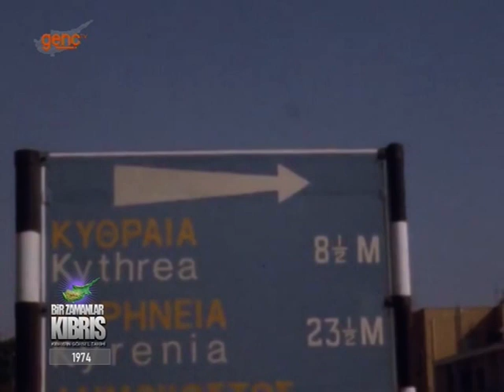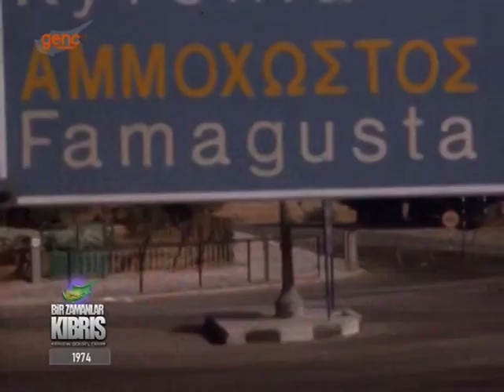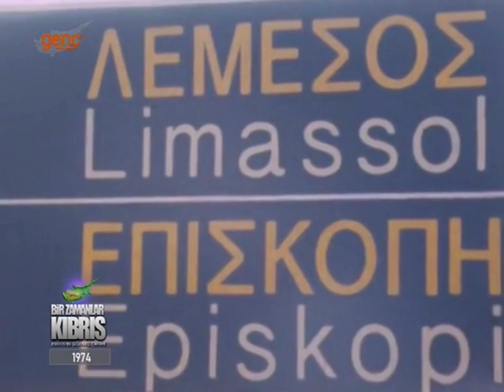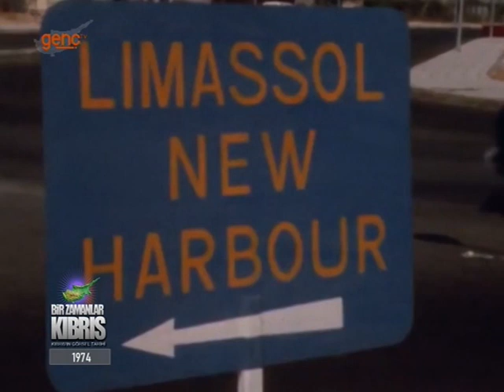Bir Zamanlar Kıbrıs | Kıbrıs Genç TV | 12 Mayıs 2020